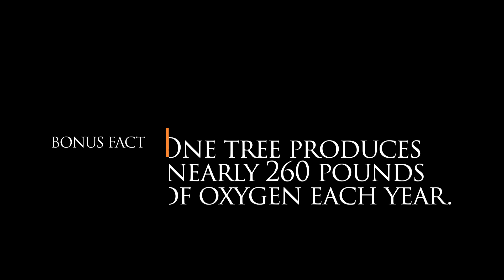Storm Damage Removal